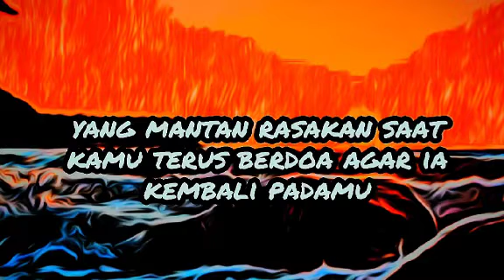Pengaruh langsung Doamu kpd MANTAN || Tiap hari ia KERINGAT DINGIN saat Kamu panggil ia dalam Doamu